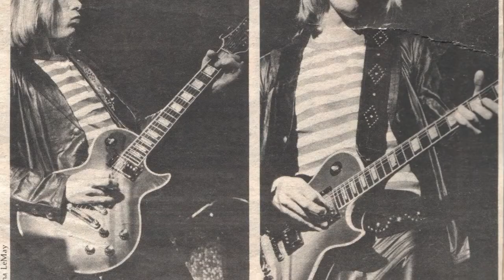Billy Joel and Bruce Springsteen in The Second Act of Elliott Murphy